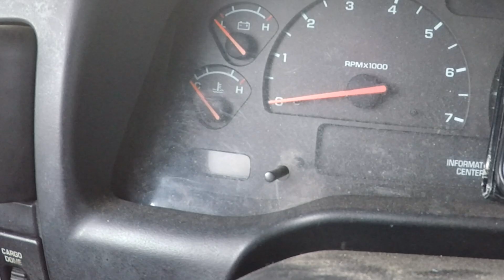Is it OK to drive with a "STUCK OPEN" thermostat (code P0128)? (Thermostat 101 - Part 4)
A few products I personally own and use:
Antifreeze filler funnel
Upholstery Remover
Pocket screw driver
Pocket Flashlight
Basic Hand Tools
Drill and Impact Driver
Cordless Ratchet
Portable Jump Starter
Code Reader
Fluke Multimeter
Hook set